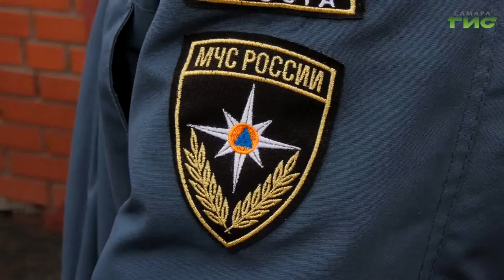В Самаре продолжаются профилактические рейды по проверке соблюдения правил пожарной безопасности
Садово-дачные участки под контролем. С наступлением весенне-летнего сезона особое внимание им уделяют инспекторы пожарного надзора. Продолжают профилактические рейды по проверке соблюдения правил пожарной безопасности в частном жилом секторе  и сотрудники МЧС. Один из таких рейдов прошел совместно с представителями садово-дачного товарищества в поселке Песчаная Глинка. Тему продолжат наши корреспонденты.